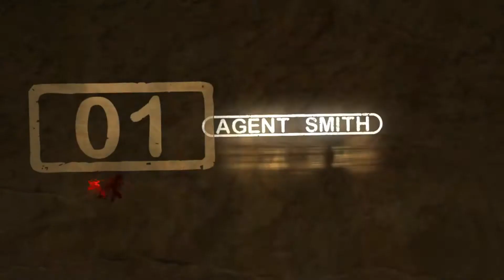Exploring Puerto Pollo - Curse of Monkey Island - Ep. 03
Guybrush takes a look around the nearby town Puerto Pollo. There he meets three ex-pirates who are now barbers. Maybe we can recruit them.